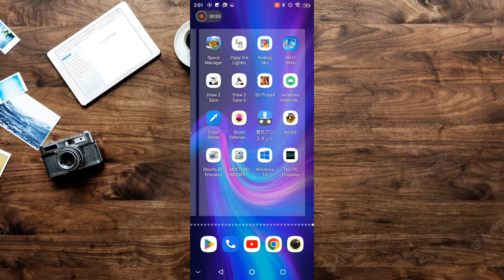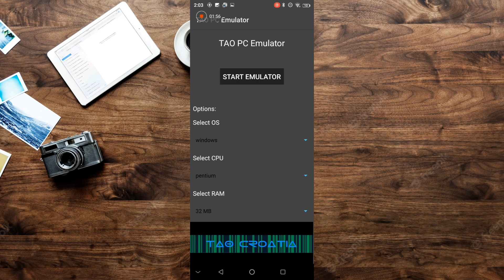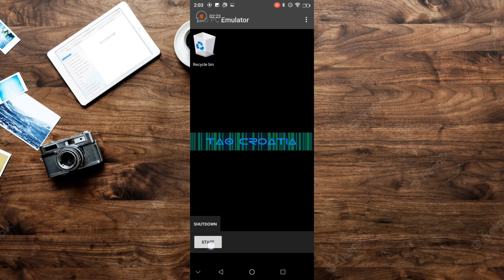Best PC Emulator for Android | Without Limbo! | TAO PC Emulator | windows 11,10,8,7,XP | 100% FREE😱😱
[ Sorry, this project went to private, watch announcement video to get latest information